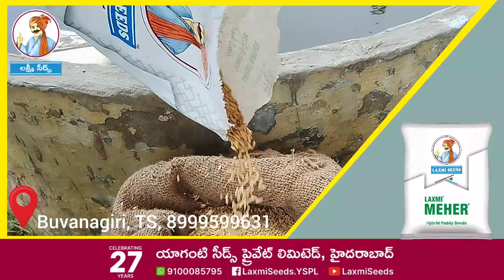Top Hybrid Paddy "Laxmi Meher"From Laxmi Seeds లక్ష్మీ మెహర్ కొరకు ఇ నెంబర్ కి కాల్ చేయండి8999599631